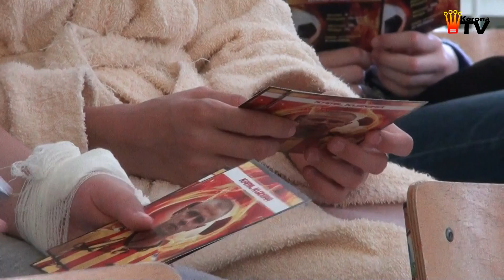Piłkarze Korony na onkologii w Wojewódzkim Specjalistycznym Szpitalu Dziecięcym (25.05.2012 r.)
To była dla nas jedna z najtrudniejszych i najważniejszych wizyt. Kamil Kuzera i Paweł Golański odwiedzili bowiem swoich młodych sympatyków przebywających w Wojewódzkim Specjalistycznym Szpitalu Dziecięcym w Kielcach. Zapraszamy do oglądania.